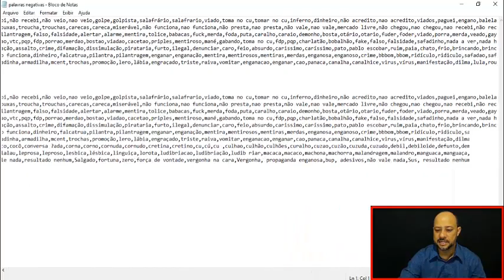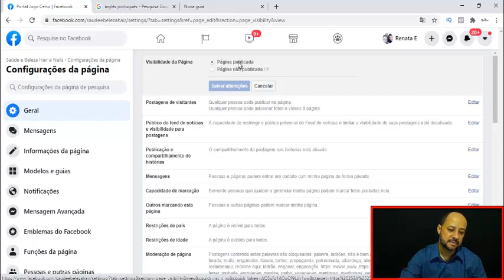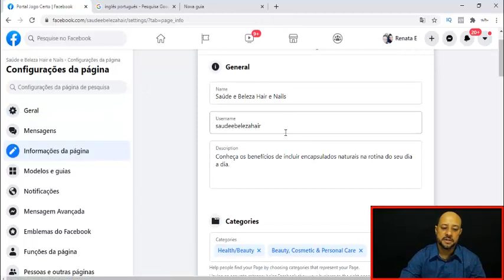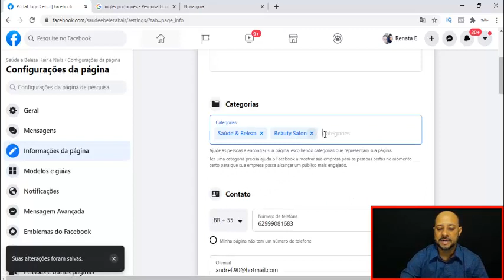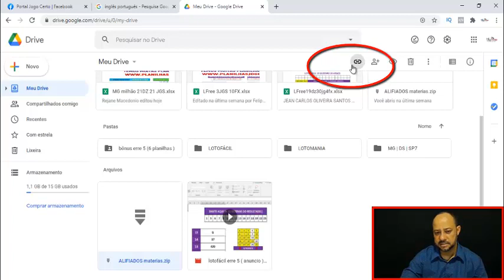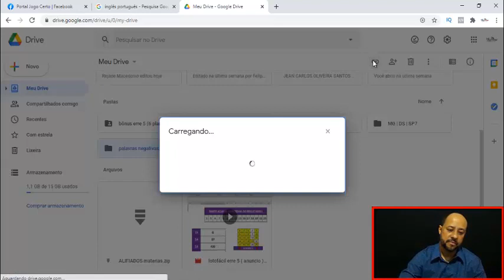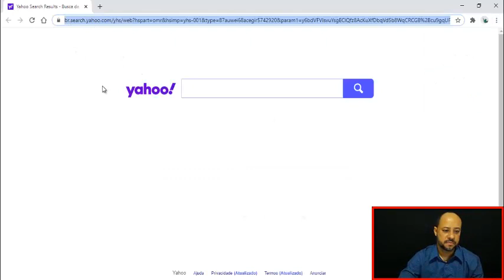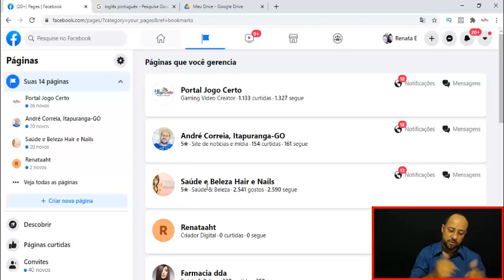NÃO CORRA RISCO COM SEU PERFIL DESBLOQUIADO, Blindagem de página, Bloquear perfil no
Opa, aqui é o André Correia  🙋‍♂️ ( @andrecorreia75 )
Gestor de Tráfego ( anúncios ) Quer ter sucesso na sua EMPRESA, saber como vender mais pela internet!

👨‍💻 Pode ter certeza, que dou sempre o meu melhor para este trabalho.
( Link do Treinamento, Revenda de Gás Independente )

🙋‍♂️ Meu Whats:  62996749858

 🙋‍♂️ Vamos Falar hoje Sobre!

Eu sou Engenheiro de Controle e Automação, formado na universidade  Unip- Limeira / SP . Trabalhei por 13 anos no setor de eletro montagem (elétrica e instrumentação), por todo Brasil, pelas maiores empreiteira do mercado da época.

Eu sou também  empreendedor digital, hoje depois da crise no Brasil, me especializei em Marketing Digital, Afiliados, Energia Sustentável ( fotovoltaica ) onde trabalho de casa (ou de onde quiser) e neste canal vou te ensinar todas as estratégias que usei para criar meu negócio online e ganhar dinheiro na internet de forma honesta!

 Opa, aqui é o André Correia  🙋‍♂️
Segue ai :)

como fazer anúncios no face book
como criar anúncios no facebook
como criar anúncios no facebook ads